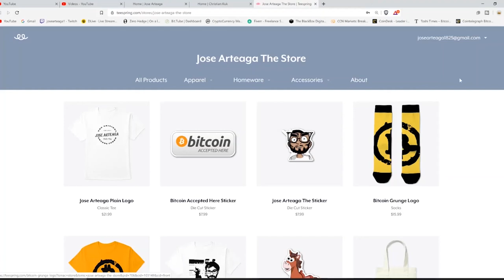Life's A Riot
In this episode we discuss All the civil unrest happening around the world right now, starting with Mexico.

Bitcoin - 18u7EqLDNLfBhpYHQXtqradHkeCQfnL7XA

Litecoin -  Lgqd1qbFFMeuNJFsJP18wXpV3o63ugZK7V